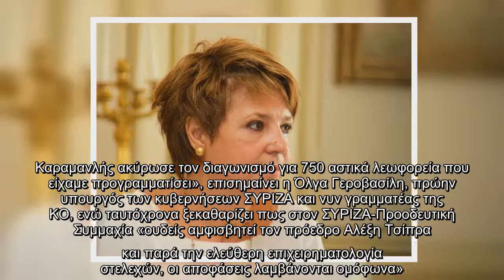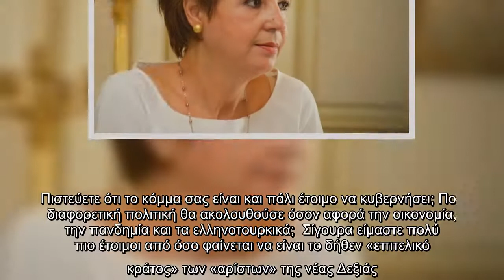Όλγα Γεροβασίλη στο «Π»: Ουδείς αμφισβητεί τον Αλέξη Τσίπρα στον ΣΥΡΙΖΑ